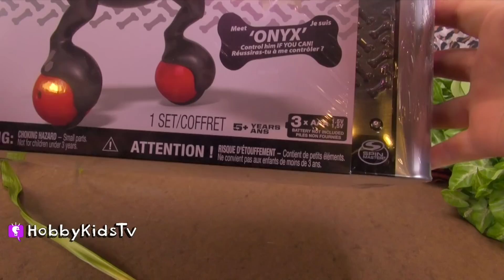ZOOMER Dinosaur Vs Super HERO Toys but who Wins?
Super Heroes Struggle  With Zoomer Dionosaur Onyx.

Fast Opening
Super Hero 3